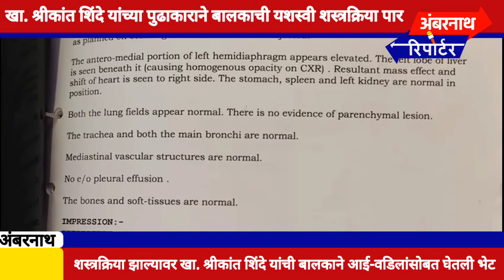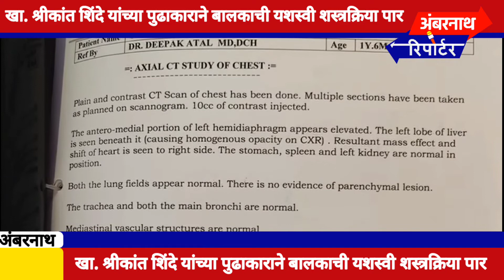खा. श्रीकांत शिंदे यांच्या पुढाकाराने १८ महिन्याच्या बालकाची दुर्मिळ शारीरिक शस्त्रक्रिया पडली पार